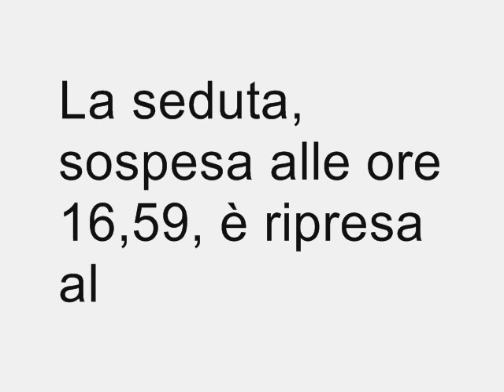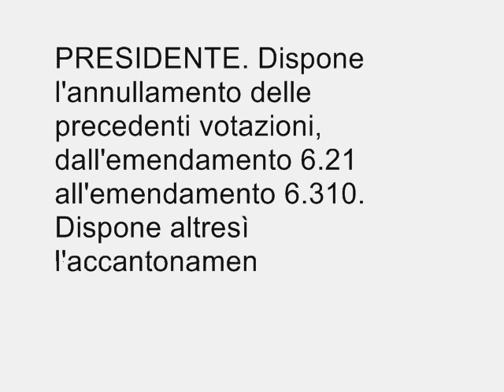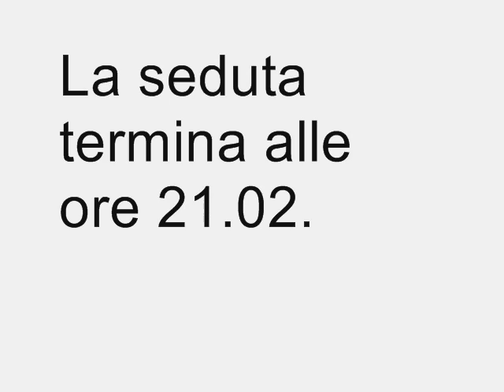il presidente si vota "da sola"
- La seduta, sospesa alle ore 16,59, è ripresa alle ore 18,49.

PRESIDENTE (. ) L'esame degli articoli del disegno di legge riprenderà ora con la ripetizione delle votazioni che si sono svolte durante le proteste dell'Aula immediatamente prima della sospensione dei lavori.
LEGNINI (PD). Chiede che vengano accantonati gli emendamenti che si riferiscono al comma 5, oggetto della convocazione della Giunta per il Regolamento.
PRESIDENTE. Dispone l'annullamento delle precedenti votazioni, dall'emendamento 6.21 all'emendamento 6.310. Dispone altresì l'accantonamento degli emendamenti 6.21, 6.303 e 6.23.
LEGNINI (PD). Chiede di sapere quali sono esattamente gli emendamenti di cui è stata annullata la votazione e che saranno nuovamente posti ai voti. (Commenti dal Gruppo PdL).
PRESIDENTE. Si tratta degli emendamenti 6.21, 6.303 e 6.23, che vengono accantonati, nonché degli emendamenti 6.307, 6.24, 6.308, 6.26, 6.309, 6.27, 6.28, 6.29, 6.30, 6.31, 6.32 e 6.310, dai quali riprenderanno le votazioni.
FINOCCHIARO (PD). Annuncia che il proprio Gruppo non parteciperà alla votazione degli emendamenti che il Presidente ha appena elencato, ritenendo che su di essi l'Aula si sia già pienamente espressa. (Applausi dal Gruppo PD).
PARDI (IdV). Anche l'Italia dei Valori non parteciperà alla votazione degli emendamenti che il Presidente ha enumerato, essendo in totale disaccordo con le decisioni assunte dalla Presidenza.
PRESIDENTE. Apprezzate le circostanze, rinvia il seguito della discussione del disegno di legge ad altra seduta. Dà annunzio degli atti di indirizzo e di sindacato ispettivo pervenuti alla Presidenza (v. Allegato B) e toglie la seduta.
La seduta termina alle ore 21.02.